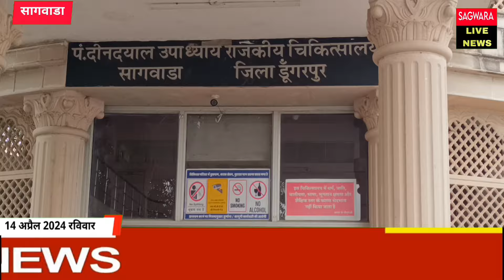क्रुजर मिनी ट्रक की भिडंत में दो लोगों की मोत 14 लोग हुए घायल, राजकीय चिकित्सा सागवाडा में इलाज जारी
बांसवाड़ा जिले के स्टेट हाईवे 10 पालोदा आनंदपुरी मार्ग पर रविवार को नादरी कोटडा गांव के पास मिनी ट्रक और क्रूजर जीप की जोरदार भिड़ंत में 14 लोग घायल हुए। हादसे के दौरान जीप दो बार पलटी खा गई । एक महिला ने घटनास्थल पर ही दम तोड़ दिया है, वही एक महिला की इलाज के दौरान मौत होने की खबर है। पुलिस के अनुसार हादसे में घायल महिला डूंगरपुर जिले के वरसिंगपुर निवासी पायल 32 वर्ष पत्नी धर्मेंद्र दर्जी की इलाज के दौरान मौत हुई है। वही भावना पत्नी शिवनारायण दरजी उम्र लगभग 45 वर्ष निवासी पुनर्वास कॉलोनी की इलाज के दौरान मौत होने की खबर है। अन्य घायलों को घटना के बाद सागवाड़ा अस्पताल में भर्ती करवाया गया वहां प्राथमिक उपचार के बाद गंभीर कुछ घायलों को अहमदाबाद रेफर कर दिया गया है । जब यह हादसा हुआ उस समय तेज आवाज सुनकर आसपास के लोग और राहगीर भी मौके पर जमा हो गए और घायलों को बाहर निकाला जानकारी के अनुसार जीप सवार डूंगरपुर जिले के सागवाड़ा पुनर्वास कॉलोनी के दर्जी समाज से थे जो सागवाड़ा से आनंदपुरी में गोद भराई के कार्यक्रम में शामिल होने जा रहे थे तभी नादरी गांव में आनंदपुरी तरफ से आ रहे मिनी ट्रक ने सामने से जीव को जोरदार टक्कर मार दी इस भिड़ंत में जीप दो बार पलटी खा गई वही मिनी ट्रक भी 50 फीट आगे जाकर रुकी जिसे आगे का भाग बुरी तरह से क्षतिग्रस्त हुआ है। घायलों में हिमानी पत्नी युगल टेलर उम्र 25 वर्ष निवासी डूंगरपुर
विधान पुत्र देवेंद्र दर्जी उम्र 20 वर्ष निवासी सागवाड़ा
धर्मिष्ठा पत्नी गटु लाल दर्जी उम्र 60 वर्ष निवासी सागवाड़ा का सागवाड़ा राजकीय चिकित्सालय में इलाज जारी है वही संतोष दर्जी निवासी डूंगरपुर को इलाज के बाद घर भेजा गया है।
हादसे के दौरान दीप के पीछे घायलों के अन्य परिजन भी निजी वाहनों से आ रहे थे जिन्होंने ग्रामीणों की मदद से घाययों को अस्पताल पहुंचाया घटनास्थल पर पुलिस पहुंची और दोनों वाहनों को सड़क से क्रेन की मदद से हटाया और मामला दर्ज कर जांच अनुसंधान प्रारंभ कर दी है
On Sunday, 14 people were injured in a massive collision between a mini truck and a cruiser jeep near Nadri Kotda village on State Highway 10, Paloda Anandpuri Road in Banswara district. The jeep overturned twice during the accident. One woman died on the spot, while another woman is reported to have died during treatment. According to the police, the woman injured in the accident, Payal, 32, resident of Varsingpur in Dungarpur district and wife of Dharmendra Tailor, died during treatment. Same sentiment: Wife Shivnarayan Darji, aged about 45 years, resident of Rehabilitation Colony, is reported to have died during treatment. Other injured were admitted to Sagwada Hospital after the incident, where after first aid, some serious injured were referred to Ahmedabad. When this accident happened, hearing the loud noise, nearby people and passers-by also gathered at the spot and took out the injured. According to the information, the jeep riders were from the tailor community of Sagwada Rehabilitation Colony of Dungarpur district, who had come from Sagwada to Anandpuri for the baby shower program. When they were going to join the JEE, a mini truck coming from Anandpuri side in Nadri village hit Jeev hard from the front. In this collision, the jeep overturned twice. The same mini truck also stopped 50 feet ahead and its front part was badly damaged. Has been damaged by. Among the injured were Himani's wife Yugal Taylor, age 25, resident of Dungarpur.
Vidhan son Devendra tailor age 20 years resident Sagwara
Dharmishtha's wife Gatu Lal Darji, aged 60 years, resident of Sagwara, is undergoing treatment in Sagwara Government Hospital, while Santosh Darji, resident of Dungarpur, has been sent home after treatment.
During the accident, other relatives of the injured were also coming behind Deep in private vehicles, who with the help of the villagers took the injured to the hospital. Police reached the spot and removed both the vehicles from the road with the help of a crane and registered a case and started investigation. Is